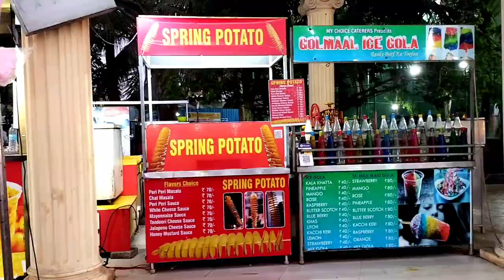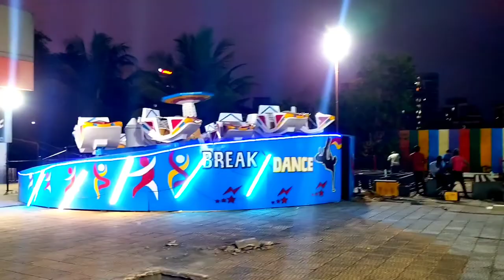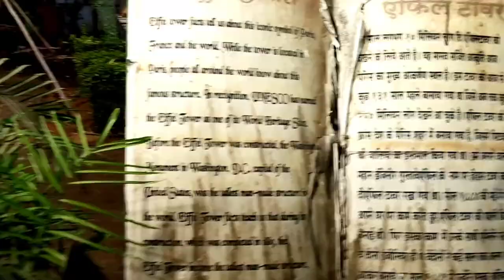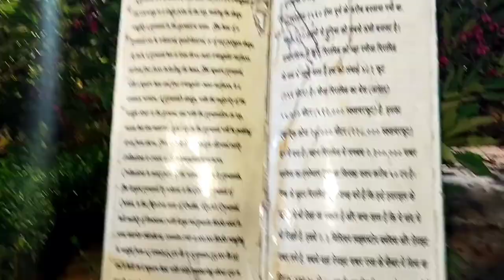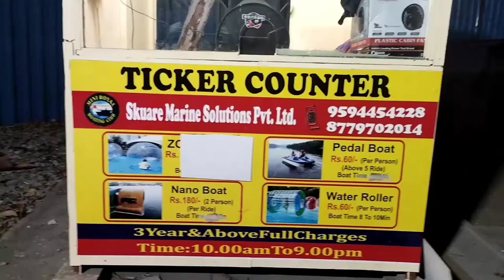Seven wonders Mira road Mumbai l Vardhaman Fantasy amusement park l दुनिया के 7 अजूबे l Sarav Garden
Seven wonders Mira Bhayander l Vardhaman Fantasy amusement park l Shivar garden Mira road Mumbai l

This is one of the most entertaining theme parks in the city. Vardhman Fantasy is an initiative by the Vardhman group and caters to kids and adults alike. Vardhman Fantasy address is Mira Road, Thane. The park has seven different theme areas. There are entertainment rides for kids and open spaces for the adults to take a leisurely walk. This park is truly a complete family entertainment place and offers a respite from the noise and pollution of the city. Mentioned below are the different themes of the park. The entrance of the park is designed in Cowboy Theme. Men on horses greet the visitors and takes them back to the Wild Wild West Era.

The Greek Village: The Area has beautiful fountains and statues of Greek Gods and Goddess. There is ample space to take a leisurely walk. There is also a food and beverage counter which serve coffee, tea and various snacks and there are also stalls selling handicraft products, merchandise and memorabilia of the park. Bournville cafe is located here and serves a range of teas and coffees.

Colo Theatrum: It has been designed on the lines of the Colosseum in Rome. It can accommodate over 800 people and can be used for live shows, annual functions, concerts, open air theater for films and dramas etc.

Viva Las Vegas- The thrill Zone: This is the most fun section of the park and loved by adults and children alike. There a quite a few thrilling rides one can enjoy like Free Fall, Crazy Frog, Ferrous Wheel and much more. There are also a bunch of thrilling indoor games.

Wonder of the World: This zone has life size replicas of the 7 wonders of the world namely the Great Wall Of China, Taj Mahal, Leaning Tower of Pisa, The Giza Pyramid, Statue of Liberty, Eiffel Tower and Christ the Redeemer Statue.

Lake Venetia: This is a huge pool that offers bumper boat ride and other fun activities.

Spanish Food court: This is situated next to Lake Venetia and is a beautifully designed food court. One can indulge in world cuisine here that is extremely delicious and the service is quick and efficient. The restaurants at the food court are Chini Mini, Farmaeesh, Proudly Thambi, Elistano and Causeway.

Please watch my vlog and support me